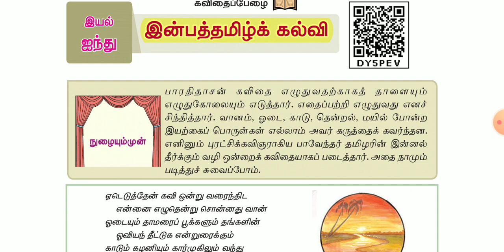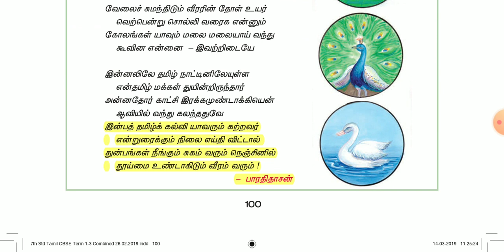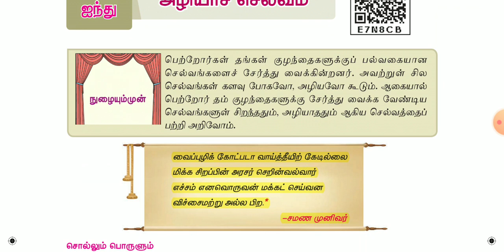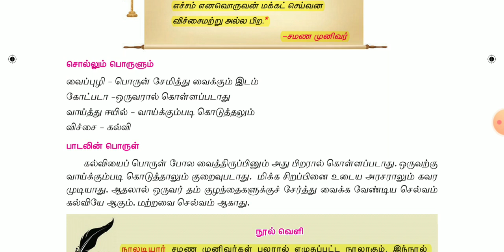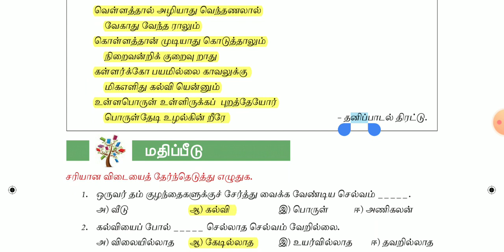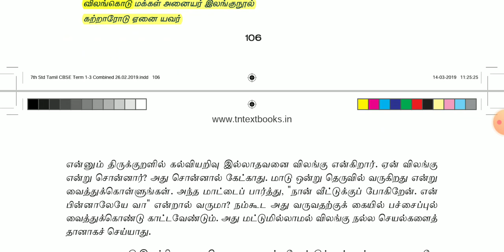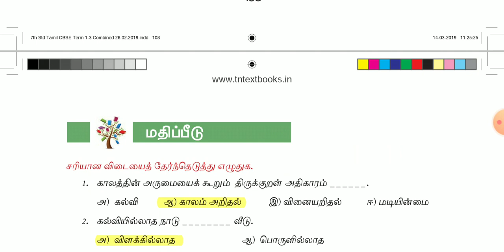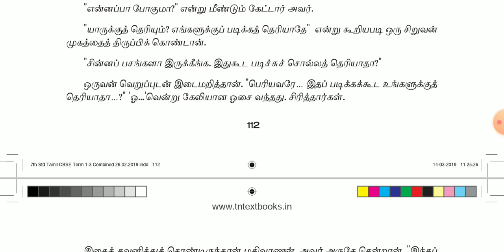💥🎀இயல்-14/64 🎀💥 7th New Tamil Book 2nd Term !! New Samacheer books IYAL wise